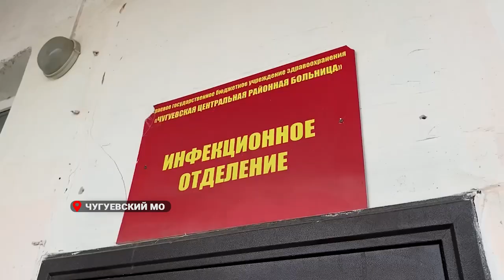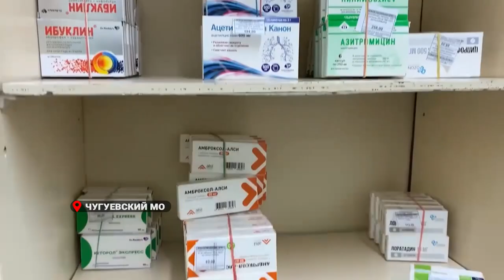На базе Чугуевской центральной районной больницы станут обучать сестринскому делу.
На базе Чугуевской центральной районной больницы станут обучать сестринскому делу. Это будет седьмой филиал Владивостокского базового медицинского колледжа в Приморье. Губернатор посетил медучреждение во время рабочей поездки в муниципалитет.  Чугуевская центральная районная больница работает в системе обязательного медицинского страхования и состоит из поликлиники, многопрофильного, дневного стационаров, отделения скорой помощи.    Поликлиника рассчитана на 400 посещений в смену